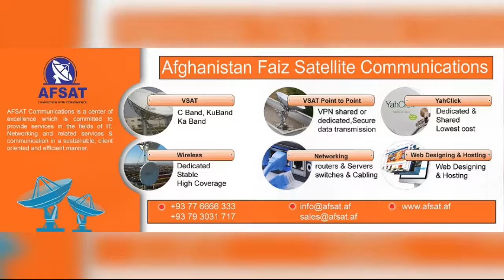Afghanistan Faiz Satellite Communications (AFSAT)